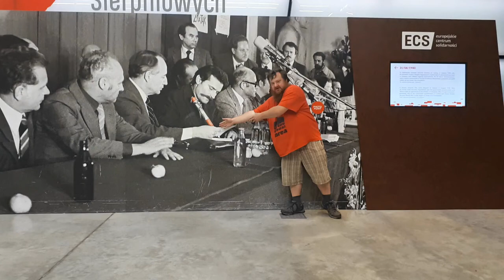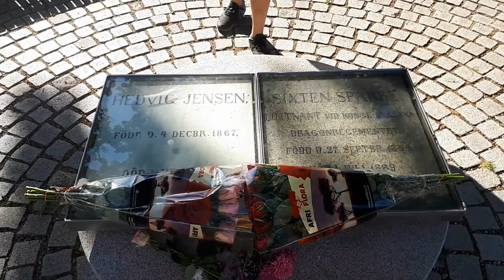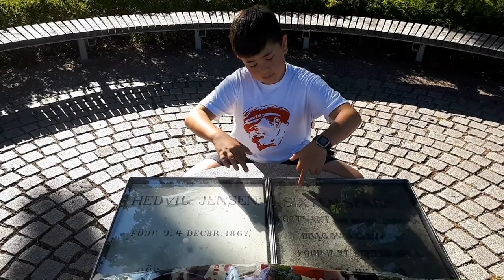Love Shine A Light - The Pointokens🚐💖💖💖✨✨✨☀☀☀🚐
We thought there was too much darkness in the world, what with this pandemic and all. So we went on a mission to spread a little light and love...

Eurovision 💖

Locations featured:
*MS Stena Hollandica
*Midsummer Pole, Hammarlands, Aland Isles
*Malmo, Sweden
*Grūto Parkas, Drushkininkai, Lithuania
*Solidarity Centre, Gdansk, Poland
*Tallinn, Estonia
*Tåsinge, Denmark
*Helsinki, Finland
*Moominworld, Naantali, Finland
*Kaunas, Lithuania
*Riga, Latvia
*Hamburg, Germany
*Rotterdam, Netherlands

The graves featured at the end of this video are those of Hedwig Jensen (better known as Elvira Madigan), a circus tightrope walker, and Sixten Sparre, a Swedish army officer, two famous lovers who eloped and then committed suicide together on 1st July 1889 on Tåsinge, Denmark. Seen as the Romeo and Juliet of their era, their story attracted much attention and has been the subject of several films, most famously this one